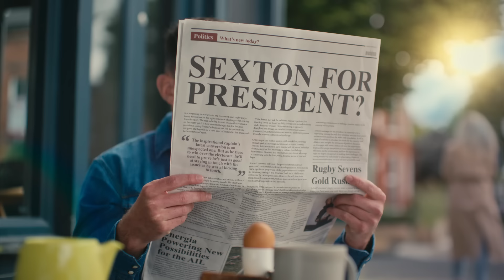Energia Think of the Possibilities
As the Irish men’s team looks to cap off what could be their biggest year ever, they have us thinking that anything is possible. So let's see what the not too-distant future might look like if their success continues